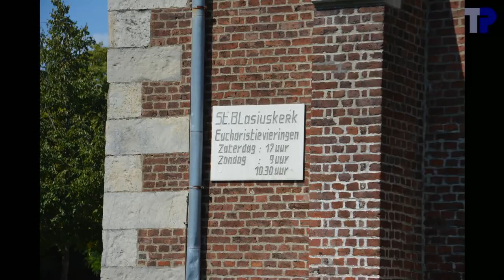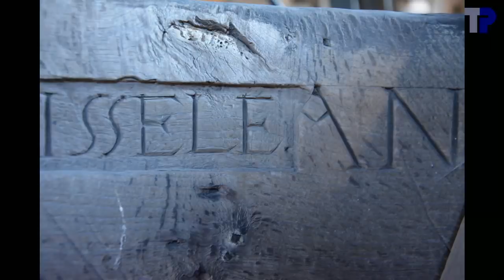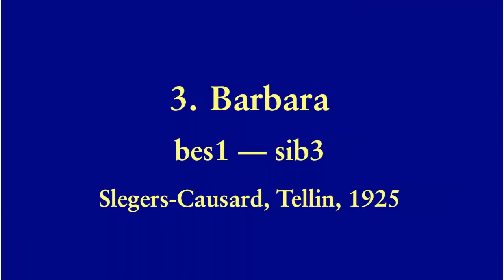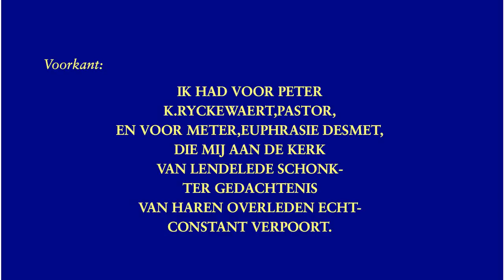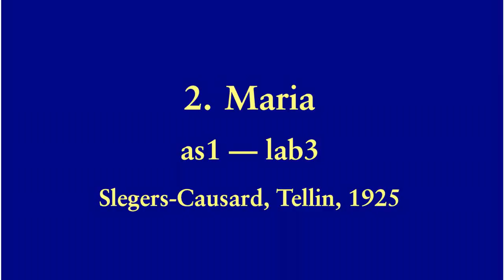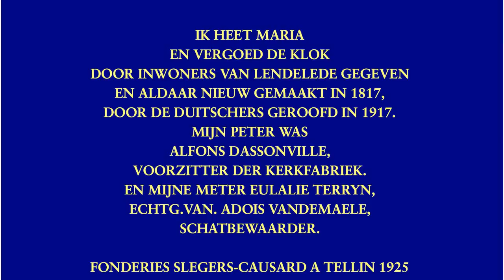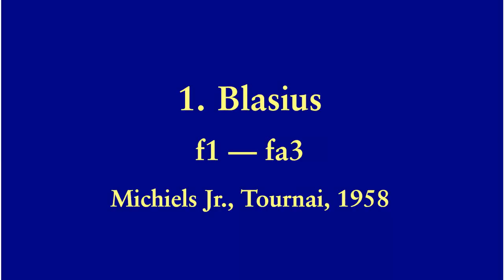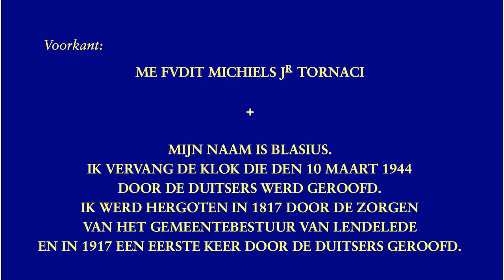Lendelede, Sint-Blasiuskerk, luidklokken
3 klokken:

1. Blasius
.Michiels Jr., Tournai, 1958
.f1-11 --- fa3
.115.0 cm --- ~950 kg
2. Maria
.Slegers-Causard, Tellin, 1925
.as1-20 --- lab3
.101.2 cm --- ~670 kg
3. Barbara
.Slegers-Causard, Tellin, 1925
.bes1-26 --- sib3

De tekst op de Slegers-Causardklokken is niet altijd even goed te lezen.  Er is bijvoorbeeld twijfel tussen "ADOIS" en "ALOIS".  De tekst in het groen was helemaal niet meer leesbaar, maar werd aangevuld door vergelijking met de andere klok.

De toren was extreem krap, en er was onvoldoende plaats tussen de klokkenstoel en de muur.  Ook de klokkenstoel was vrij krap, en er was onvoldoende plaats om de klokken van daar met het touw te luiden.  We konden alleen bovenop de klokkenstoel gaan staan, en nog dan stonden we vaak in mekaars weg ondanks het feit dat we maar met drie waren.

Pas toen er op het einde van ons bezoek elektrisch geluid werd voor de eucharistieviering stelden we vast dat de klokken synchroon luiden.  Er is een kort fragment bijgevoegd, helaas met cameraklank, want de soundrecorder stond al uit.

Er staan drie namen gebeiteld in de klokkenstoel, uit drie verschillende eeuwen.  De oorspronkelijke naam naast het jaartal 1768 is uitgeveegd en vervangen door een andere naam.  Het valt op dat de naam uit de 20ste eeuw veel minder artistiek uitgewerkt is.

00:04    Sfeerfoto's kerk en toren
01:53    Uurslag
02:19    Klok 3
02:23 .Foto's
03:08 .Opschrift
03:24 .Luiden
05:12    Klok 2
05:16 .Foto's
06:00 .Opschrift
06:08 .Luiden
07:42    Klok 1
07:46 .Foto's
08:17 .Opschrift
08:33 .Luiden
10:59    Kort fragment elektrisch luiden, synchroon
11:18    Volgelui
15:27    einde

Luiders:

Individuele klokken: Johan Degroote
Volgelui: Klok 1: Tim Martens, klok 2: Thierry Pauwels, klok 3: Johan Degroote

Met dank aan de pastoor, E.H. Bonte, en aan mevr. Vandewalle voor de toestemming om de klokken op te nemen en voor het onthaal.  Dank aan Tim Martens voor de organisatie van het bezoek.  Dank aan Johan Degroote en Tim Martens voor de hulp in de toren.